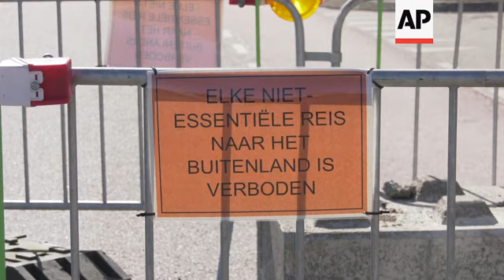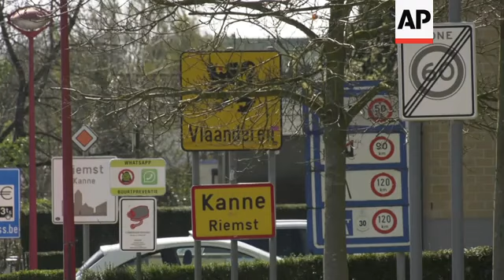Belgium all but locks border with Netherlands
(23 Mar 2020) Many backroads linking Belgium and the Netherlands were blocked on Monday, with steel barriers, containers and concrete blocks keeping people from crossing the border.
Ger Hoesens' home is in Maastricht in the Netherlands.
Much of his social life is just across the border in Kanne in Belgium - or at least that was how it was before the new coronavirus intervened.
Belgium tightened border restrictions amid concerns that the Dutch are not implementing stricter virus measures.
Hoesens did manage to cross into Belgium for a short while.
Fellow Dutchman Daniel Jal lives in Belgium.
But with the virus making for an uncertain future, he decided to go back to his parents across the border in Maastricht.
While Belgium is in near total lockdown, the Netherlands has not yet gone that far.